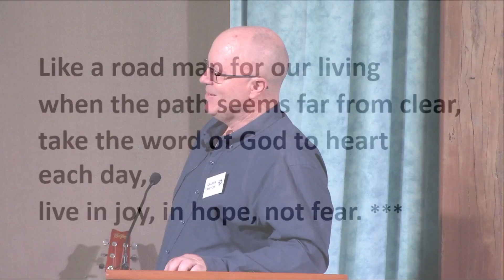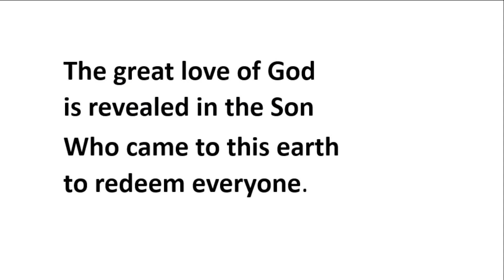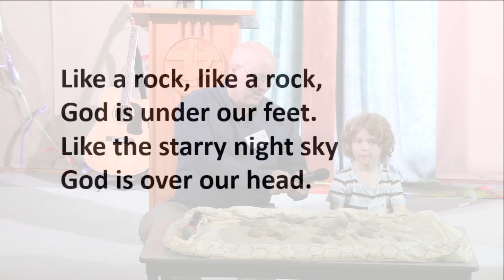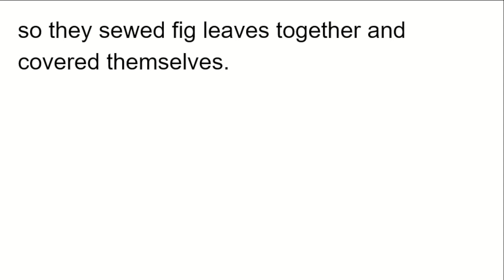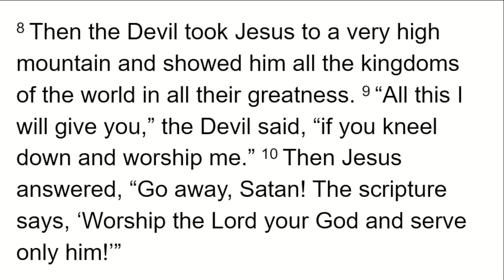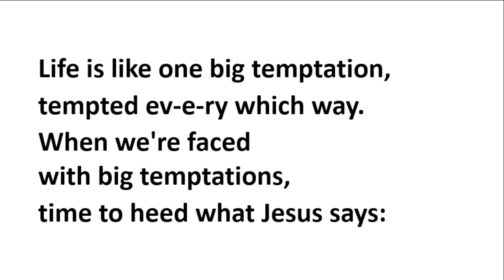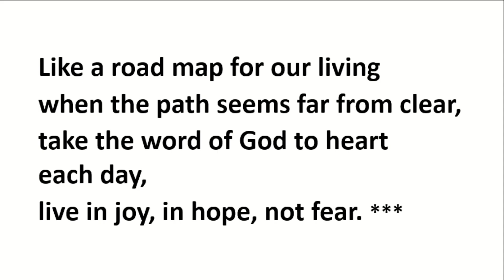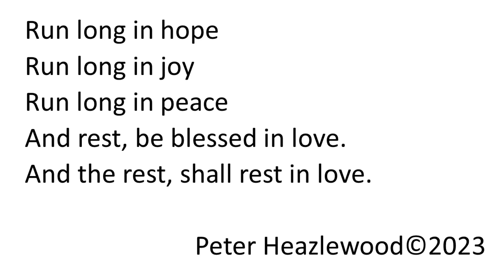2023-02-26 Coatesville Service